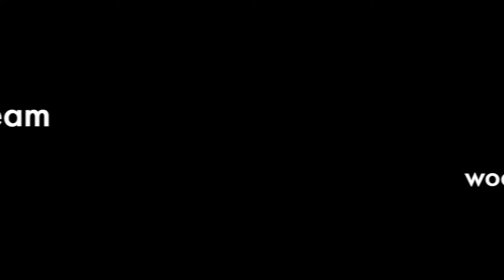Tools. What wood your dream woodworking workshop look like? Join in & blab.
Woodworking requires the right tools and a smart set-up, so join us to blab about your dream woodworking workshop.

What wood your dream woodworking workshop look like? From tools to tables, and clamps to countersinks, what is the ultimate set-up to get your dream projects into ‘Norm Abram’-like perfection?
Chip Wade comes from a long line of experienced carpenters and woodcraftsmen. He began working with his father at an early age, and developed an interest in carpentry, landscaping and renovation. After graduating with a degree in mechanical engineering from Georgia Institute of Technology, Chip moved on to earn his certification in residential construction. Chip has been on HGTV’s Designed to Sell. Since then Chip has appeared on HGTV’s Curb Appeal: The Block, HGTV’s Showdown, HGTV’s Design Star, Oprah, and CNN.
Jimmy Diresta is a designer/builder host who has an innate ability to solve problems with found objects , a wide variety of tools, techniques, with sweat and bruit force. He has shared his skills on Discovery Channel, HGTV, DIY, and FX Networks. “I Make stuff. I use many different materials & processes.”
We’re joined by Woodworker’s Journal senior web producer Dan Cary, who is the former editor in chief of HANDY magazine. Dan has spent the past 20 years designing and building woodworking and home improvement projects. And he is sharing his love of woodworking and craftsmanship with his kids.
Pauline Henderson is a reclaimed woodworking artist. Her blog My Altered State began as an Etsy shop, and now it’s so much more than that. Her passion can be best explained in her own words: “I discovered that I like finding value in seemingly insignificant things. If I could impress upon anyone one thing, it would be that things can change to be something different. Something better. Nothing has to stay insignificant.”
TaraDara Made it! says her mom and dad recognized very early they were raising an artist. Maybe it was her superior finger paint art in Kindergarten or when Tara was the envy of her fashion conscience friends when she made my own clothes in the eighth grade. No matter how the DIY star was born, she’s a force to be reckoned with whether it’s art, sewing, carpentry, or sharing her mad skills with her family.
And since the MyFixitUpLife show is a spontaneous explosion of fun and inspiration, you never know who might be joining the blab.
Meet us over at blab every Tuesday @ 8pmET for our ‘DIY date night‘ with MyFixitUpLife’s Mark & Theresa.